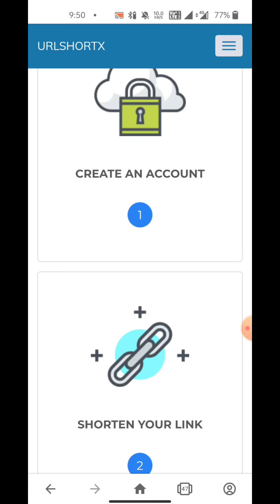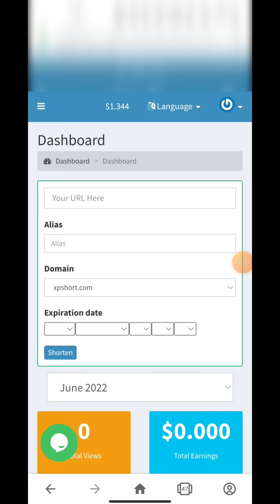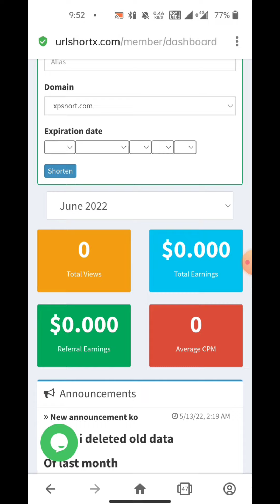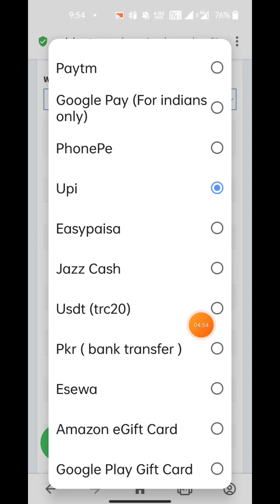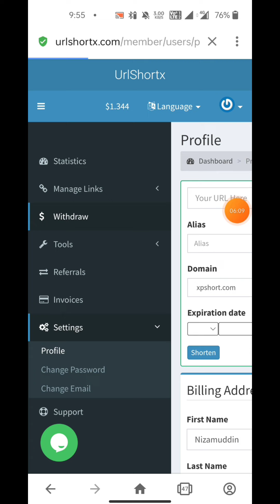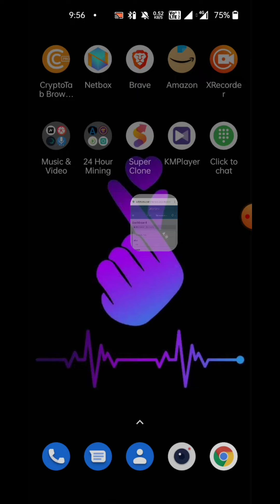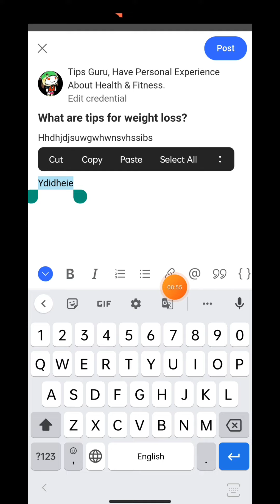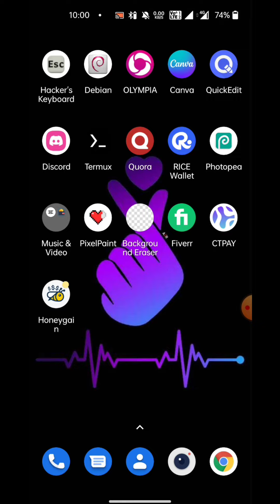Share Links Earn Money in Kannada | Copy Paste Job in Kannada | Crypto Terminal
Queries Solved :
Share Links Earn Money in Kannada
Copy Paste Job in Kannada
CT
Crypto Terminal
Url shortener Kannada
Work from home jobs kannada
Best part time jobs kannada
No investment earning in Kannada